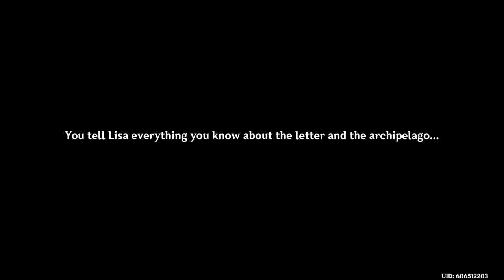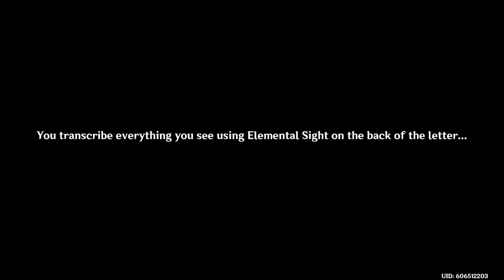Klee's Golden Apple Archipelago Adventure (Genshin Impact)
we went on a vacation with klee, jean, and barbara to the golden apple archipelago to find a mysterious man named "dodo-king" in genshin impact